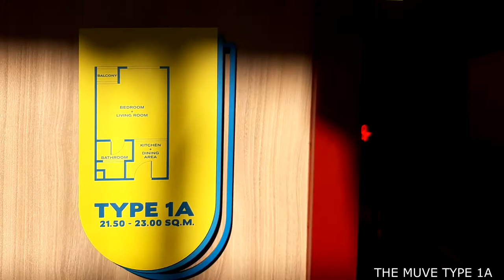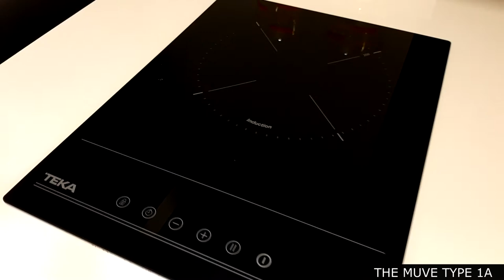พามาเจาะลึกดูห้องตัวอย่าง TYPE 1A คอนโด THE MUVE แสนสิริ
ผมพามาดูห้อง แบบ 1 A คอนโดมิเนียม แบรนด์ The Muve ของ แสนสิริ แบบค่อยๆเจาะลึกครับ วันที่ไปถ่าย คนไม่มีเงียบดีเลยถ่ายมาให้รับชมครับ
ผมจองเอง ทำเอง ไม่ได้รับจ้างเขาโฆษณาครับ
ผมไม่ได้รับเงินค่า commission ใดๆทั้งสิ้นนะครับ zero บาท